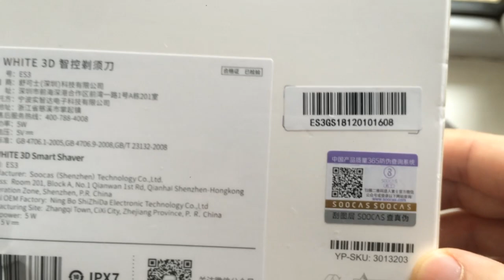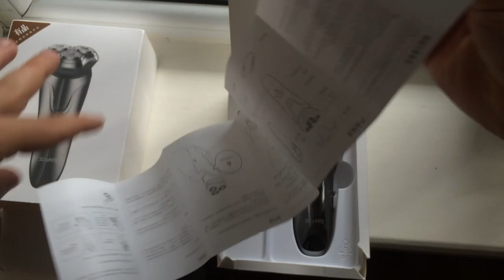Xiaomi Shaver ES3 So White Soocas 19.99 $ FLASH SALE